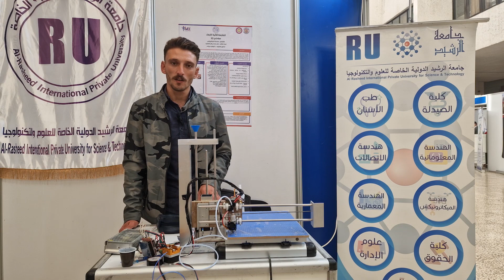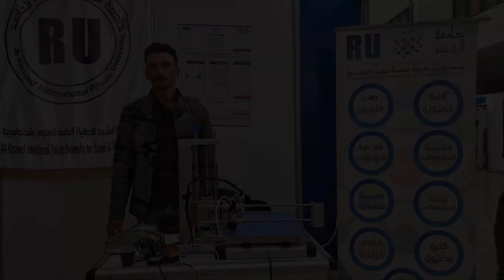مقابلات مشاريع جامعة الرشيد - معرض كلية الهندسة الميكانيكية والكهربائية بموسمه السادس 2023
من جدّ وجد، ومن سار على الدرب وصل، وهؤلاء المبدعون قد جدّوا واجتهدوا، وساروا على درب التميّز فأبدعوا، بوركت جهودهم وجهود من كان سببًا في تفوقهم.
وسعياً منا لحفظ انجازاتهم و تذكرها دائمًا، نتابع معكم مقابلات معرض كلية الهندسة الميكانيكية والكهربائية بمشاركة جامعة_الرشيد_الدولية_الخاصة_للعلوم_والتكنولوجيا.